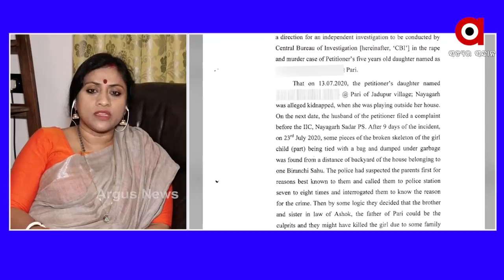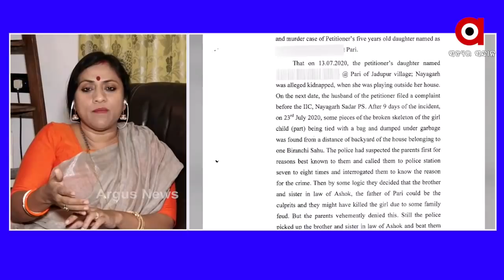ପୋଲିସ ଓ ପ୍ରଶାସନ ଅରୁଣ ସାହୁ ବଞ୍ଚାଓ ଅଭିଯାନରେ ଲାଗିପଡ଼ିଲେ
ଯଦୁପୁର ନାବାଳିକା ପ୍ରସଙ୍ଗରେ ପୋଲିସ ଓ ପ୍ରଶାସନ ଅରୁଣ ସାହୁ ବଞ୍ଚାଓ ଅଭିଯାନରେ ଲାଗିପଡ଼ିଲେ ...
ଅଧିକ ଖବର ପାଇଁ ଡ଼ାଉନଲୋଡ କରନ୍ତୁ “Argus News” ଆପ୍